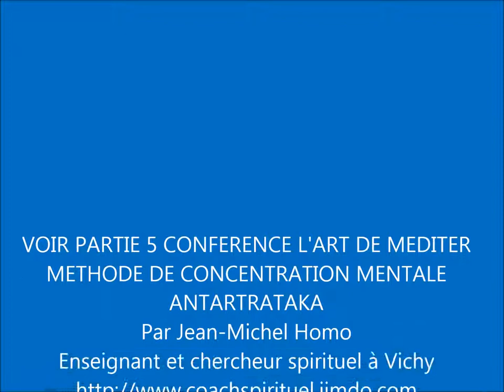PARTIE 4 CONFERENCE L'ART DE MEDITER MEDITATION DE PLEINE CONSCENCE AVEC LES BOLS SONORES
PARTIE 4 CONFERENCE L'ART DE MEDITER-MEDITATION DE PLEINE CONSCIENCE AVEC LES BOLS SONORES Par Jean-Michel Homo
Enseignant et chercheur spirituel à Vichy.